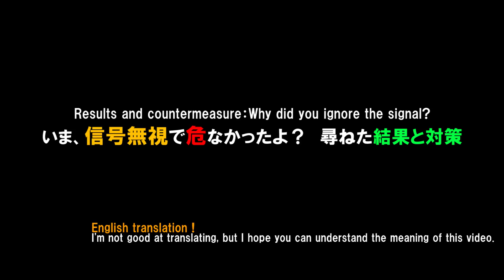⚠️危ないアクアに信号無視を尋ねた結果と対策‼️ ⛑️Scary Close Call Caught On Camera‼️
歩行者も唖然としたTOYOTAアクアの信号無視。心配になって注意差し上げたら･･･。

00:00 - オープニング
00:30 - 右方向からのアクアにご注目
01:30 - 運転手さんを心配する
02:10 - エンディング